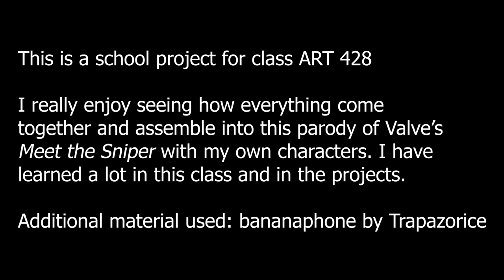[AE Animation] Mundy's vlog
The character arts were done in Adobe Illustrator and rigged in AfterEffects

The characters that appeared in the animation are my original characters.
This was made for a school project, but it's just too fun to keep it myself. Originally I wanted it to be a sequel of My octo friend